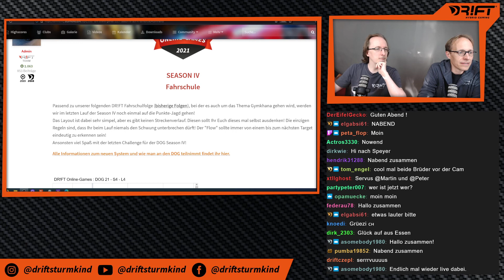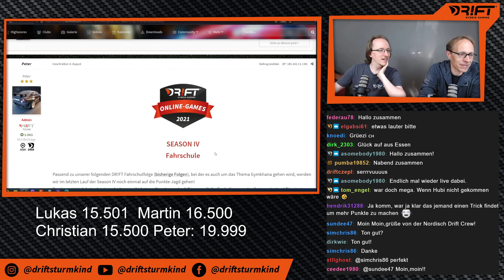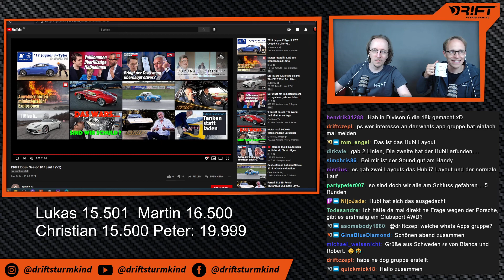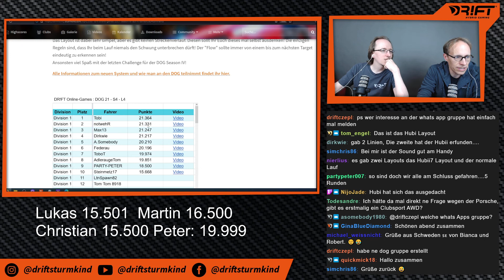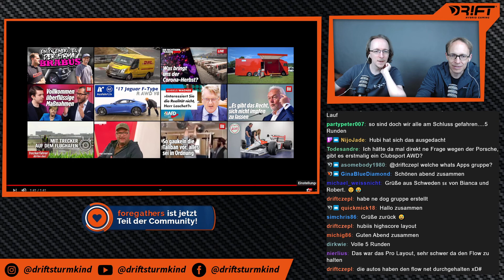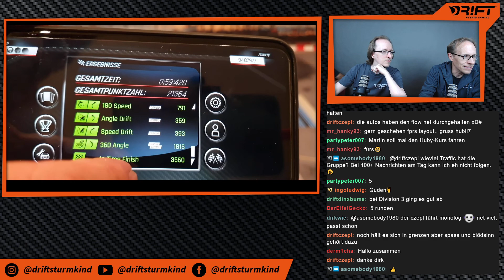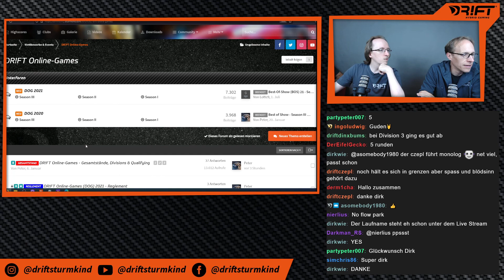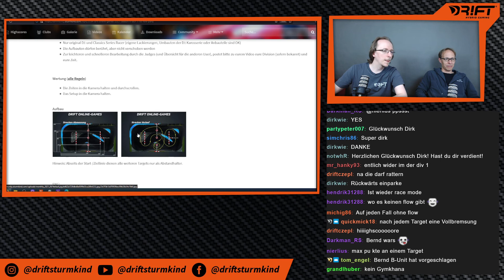DOG 2021 Season V Lauf 1 - "No-Flow Park"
DR!FT - first real racing simulation 1:43 scale cars